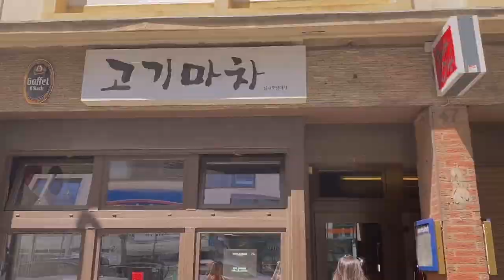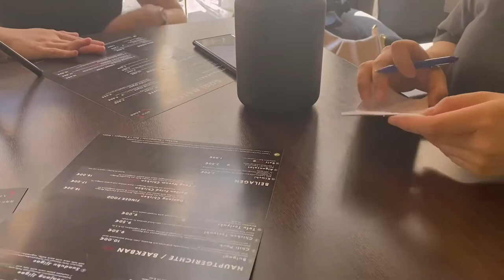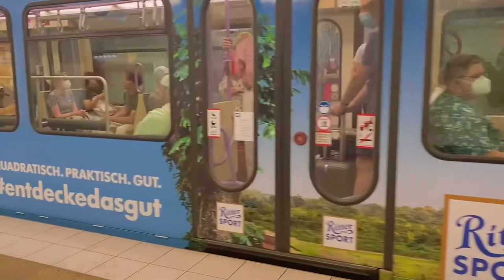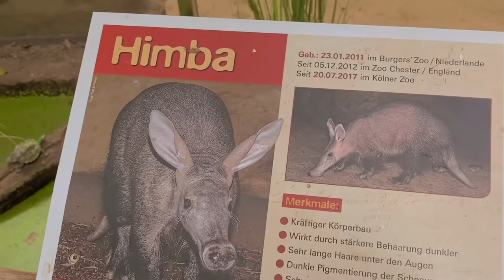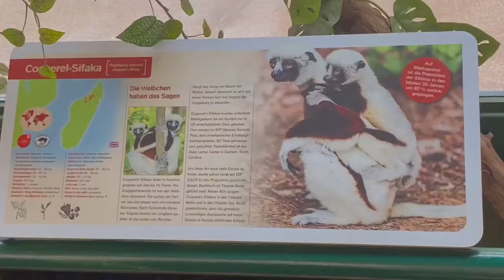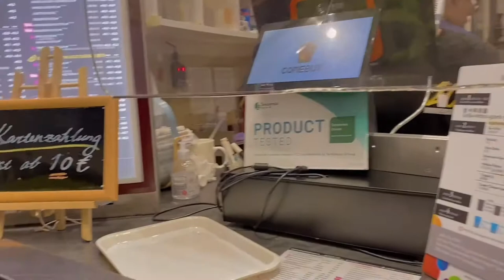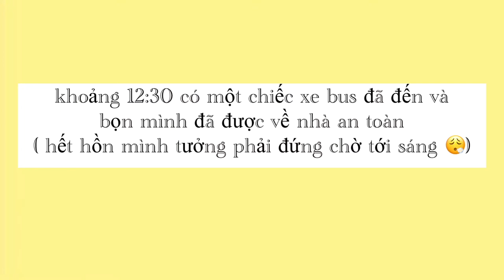SUB)A DAY IN COLOGNE/KÖLN | zoo vlog, korean food, .... | du học đức | Vlog Life in Germany🇩🇪🇩🇪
MỌI NGƯỜI HÃY MỞ PHỤ ĐỀ LÊN NHÉ 😊
Tiếp tục hành trình khám phá những thành phố lớn ở Đức với tui nha và lần này là Köln/Cologne , thành phố lớn thứ 4 ở Đức

© Bản quyền thuộc về chanh20
© Copyright by chanh20 ☞ Do not Reup